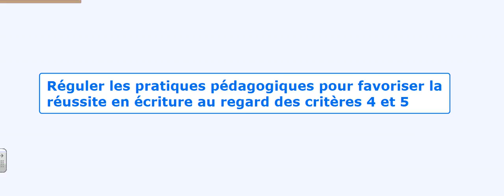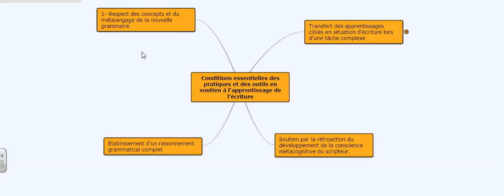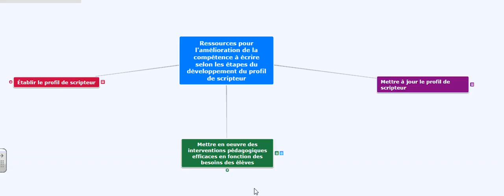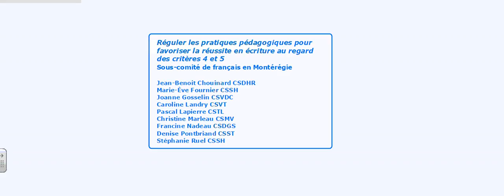Visite guidée de la carte conceptuelle – Vue d’ensemble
Voici une carte conceptuelle portant sur les pratiques pédagogiques favorisant la réussite en écriture au secondaire. Cette carte a été conçue dans le cadre d’un comité de travail réunissant des conseillers pédagogiques de la Montérégie. Sans être exhaustive, cette dernière se veut un outil de référence à quiconque intervient auprès des élèves au regard des critères 4 et 5 en écriture en français.  Cette vidéo présente une vue d’ensemble de la carte.